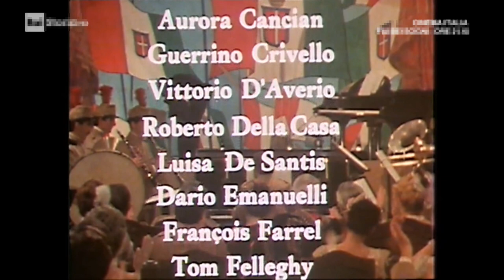FREGOLI 1 puntata con Gigi Proietti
Fregoli è uno sceneggiato televisivo in 4 puntate diretto da Paolo Cavara nel 1981 e interpretato da Gigi Proietti; il titolo è un chiaro riferimento all'attore Leopoldo Fregoli, noto per le sue capacità trasformistiche negli atti teatrali.

Lo sceneggiato racconta, in breve, uno "spaccato" dell'esistenza lavorativa e privata dell'attore teatrale; la prima visione delle 4 puntate è avvenuta su Rai 1, ma nel corso degli anni (soprattutto a partire dall'avvento della digitalizzazione dell'etere televisivo), lo sceneggiato è stato replicato anche sulle emittenti Rai Premium, Rai Storia e TV 2000.
Gigi Proietti: Leopoldo Fregoli
Marzio Honorato
Lina Polito
Lia Tanzi
Claudine Auger
Aurora Cancian
Mario Carotenuto: Giovanni Fregoli
Guerrino Crivello
Luisa De Santis
Tom Felleghy
Luciano Martana
Carlo Monni
Fernando Pannullo
Gastone Pescucci
Enzo Robutti
Claudio Sorrentino
Franco Trevisi